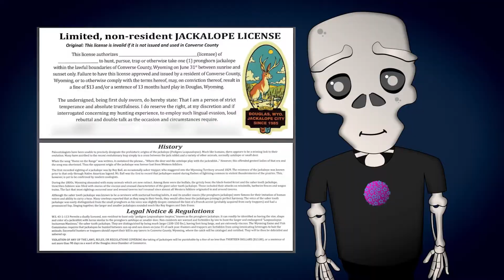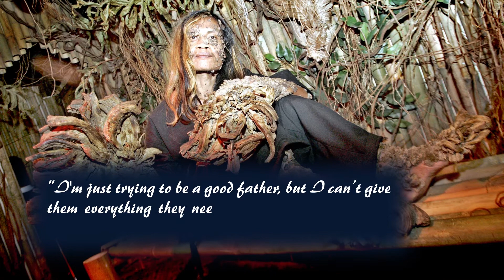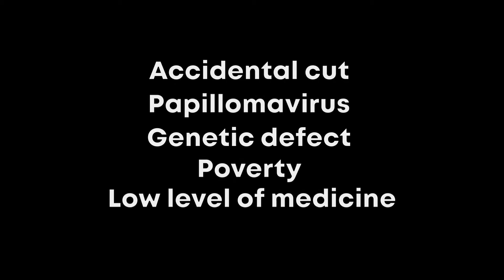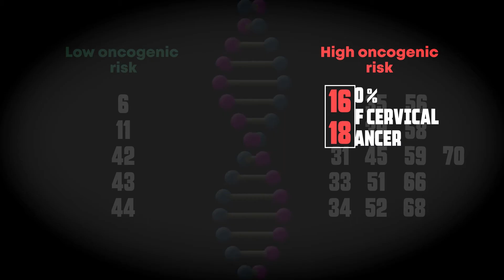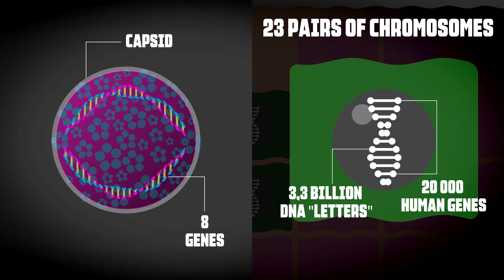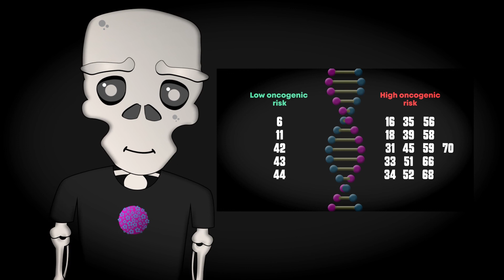Human Papillomavirus (HPV): How Horned Rabbits Told People about Cancer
This is a fascinating story about how the legend of horned rabbits revealed to the world one of the most common human viruses. A link between horned rabbits and cancer cells was very surprising.